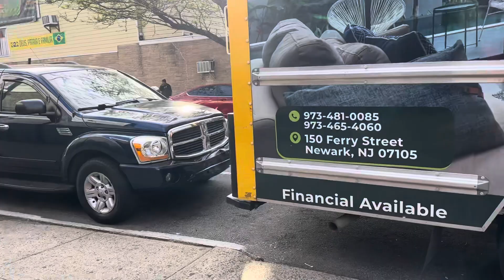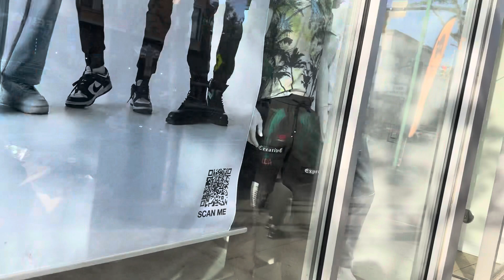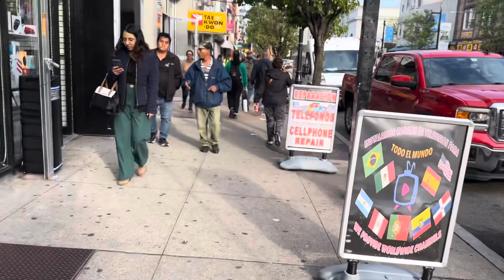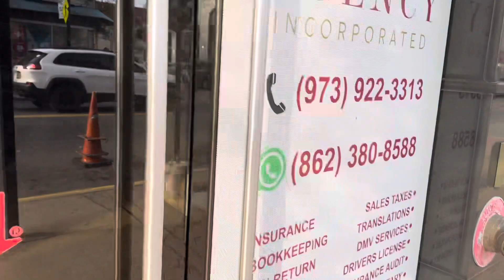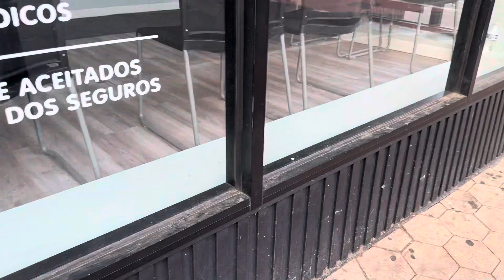30 de abril de 2024